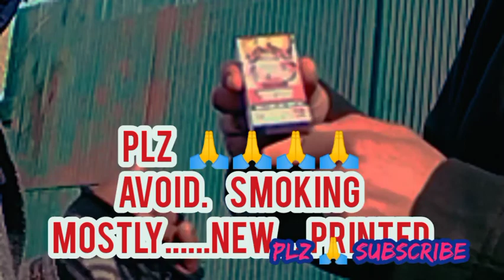VIRAL || ° VIDEO || $MOKîNG AND 🔥 LOVE ♥️|| [ • ARE THE CAUSE OF HèART ATTACK ] ™AVOID 🌡️👇 `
The moral of  this video is love and smoking  both R dangrous for heart ...

So avoid smoking..+ love.